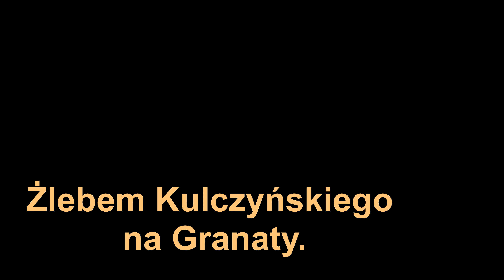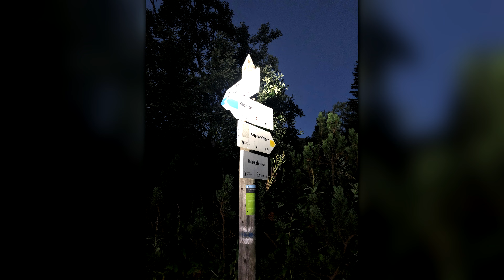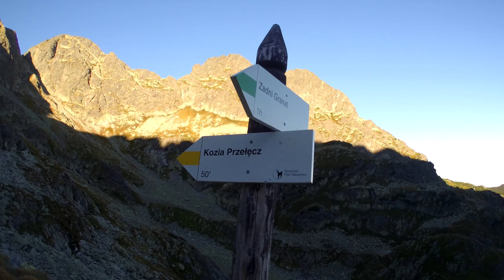Żlebem Kulczyńskiego na Orlą Perć i Granaty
Zakopane. Lato 2022.
Fascynująca relacja z wejścia na "Orlą Perć", jednym z trudniejszych szlaków Tatr jakim jest Żleb Kulczyńskiego. Zobacz z nami "skalny świat" który myśmy pokochali. Przeżyj to razem z nami.
Zapraszamy do wspólnych wędrówek na kanale, "Kilometry w nogach zapisane". Będziemy wdzięczni za subskrypcje kanału oraz Wasze kometnarze. Zapraszamy również do zobaczenia pozostałych naszych relacji z wypraw w góry.
Pozdrawiamy sedecznie i ... do spotkania na szlaku.